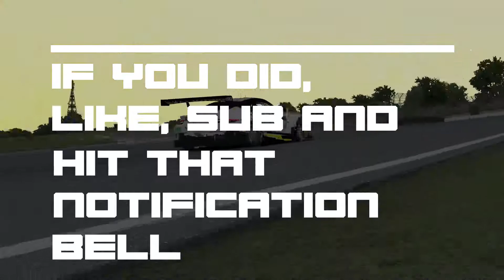iRacing: I Need To Keep It Clean This Race.......4x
[Round 5 | Alpinestars Geodesic Racing Sprint Series @ Interlagos]

As the title suggests, someone behind me didn't heed the admins warnings and I got a slight suprise into turn 1.

The rest of the race was just about making up as many positions as I could.

PC:

Lian Li PC-O11 Dynamic Tempered Glass Case Black
Gigabyte Z390 Aorus Master Gaming Motherboard
Intel Core i9 9900K @ 3.6GHz
NZXT Kraken X72 360mm AIO Liquid CPU Cooler
Samsung 850 PRO SSD 256GB
Samsung 860 EVO SSD 500GB
WD VelociRaptor 600GB HDD
WD Black 4TB
32GB G.Skill Trident Z RGB
MSI GeForce GTX 1070 Ti Duke 8GB
Corsair AX1200i Digital Platinum Modular 1200W Power Supply
Phanteks Sleeved Cable Extension Kit White
Lian Li Bora Lite RGB PWM 120mm Fans
Windows 10

Setup:

Zowie FK2 Mouse
Logitech G Pro Keyboard
Logitech Z533 2.1 Speakers
Audio Technica BPHS1 Broadcast Stero Headset
Focusrite Scarlett Solo USB Audio Interface
3x Acer KG271UA QHD 144Hz 27in Monitors
1x Alienware 23.5in Monitor
Logitech C930E Webcam
Linden LIWCAM15 Full HD Webcam 1080P
Stream Deck

Rig:

Next Level Racing GT Ultimate V2
Next Level Racing Monitor Stand
Next Level Racing Gaming Desktop
Next Level Racing Keyboard Stand
Next Level Racing Floor Ma